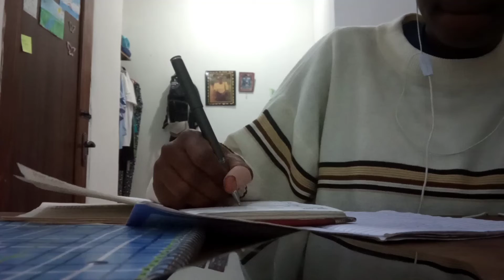Spend the evening with me🪴|trying to write a story